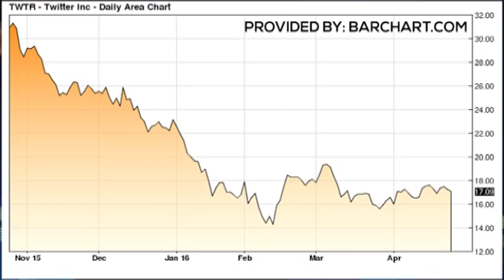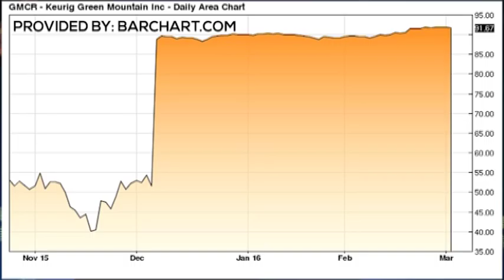STOCKING UP 4-26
Trader Joel Hawthorne is all atwitter.